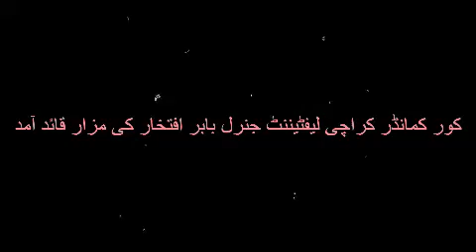Corps Commander Karachi Lt General Babar Iftikhar Leads Independence Day Observance at Mazar-e-Quaid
Corps Commander Karachi Honors Father of the Nation on Independence Day. n a solemn tribute to the architect of Pakistan, Lieutenant General Babar Iftikhar, Hilal-e-Imtiaz (Military), Corps Commander Karachi, led a commemoration ceremony at the Mazar-e-Quaid on Independence Day.

Paying homage to Quaid-e-Azam Muhammad Ali Jinnah, the Corps Commander laid a floral wreath at the mausoleum, a symbol of profound respect and admiration for the nation’s founder. Accompanied by a solemn prayer, he offered Fateha for the eternal peace of the Quaid.

As a mark of reverence, General Iftikhar presented a salute and penned heartfelt sentiments in the visitors’ book. The ceremony was a poignant reminder of the sacrifices and vision of the Quaid, which continue to inspire generations of Pakistanis.

The annual observance at the Mazar-e-Quaid is a sacred tradition where leaders and citizens reaffirm their commitment to the nation’s progress and prosperity. General Iftikhar’s participation underscored the armed forces’ unwavering dedication to safeguarding the ideals and aspirations of the Quaid-e-Azam.